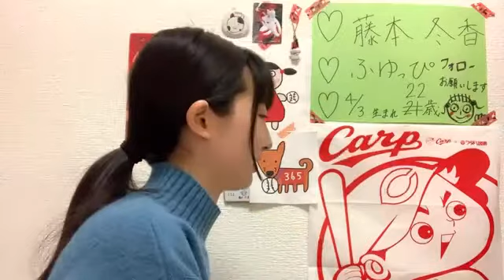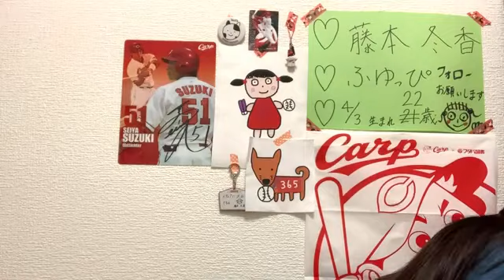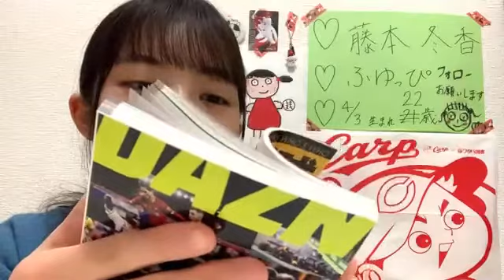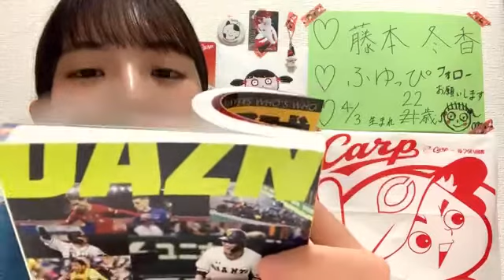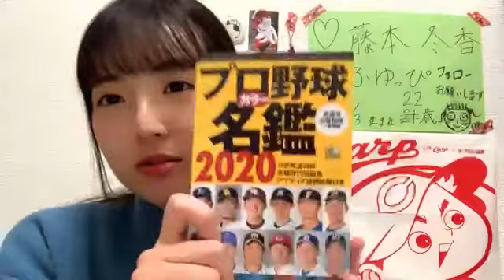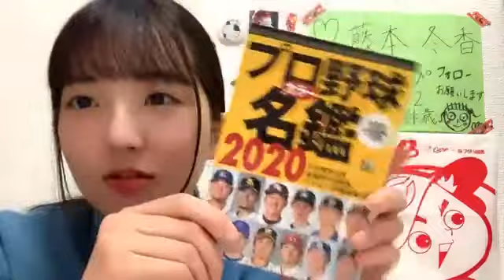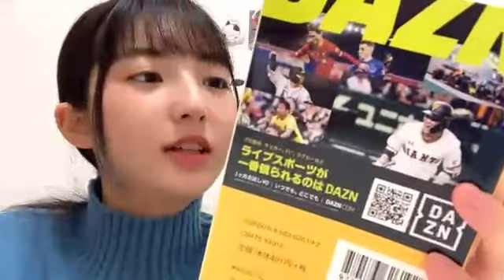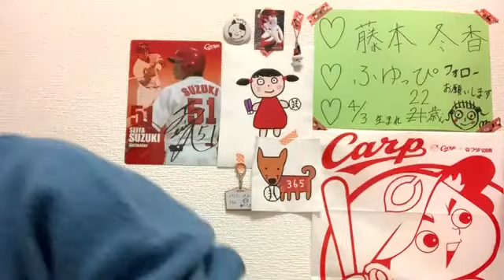2021年01月22日22時02分00秒 藤本 冬香（SKE48 チームKⅡ）